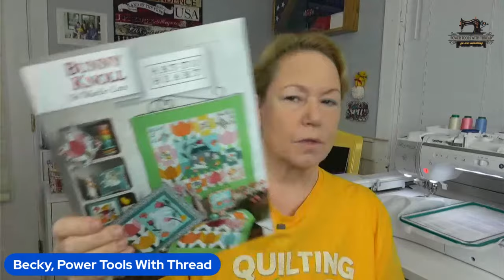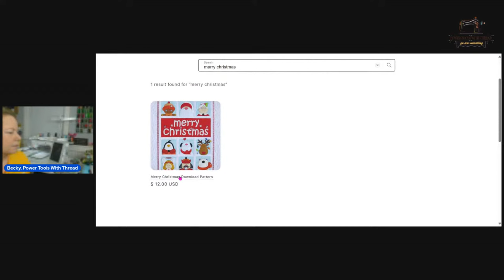Snapplique On Wander Lane, Bunny Knoll Mini Quilt, The Stitchuation Room, 12 Mar 24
ALTERNATIVE PATTERN!